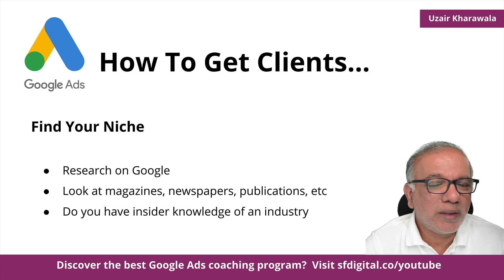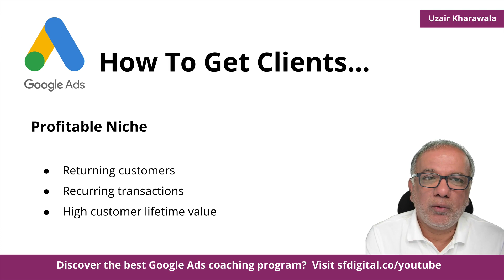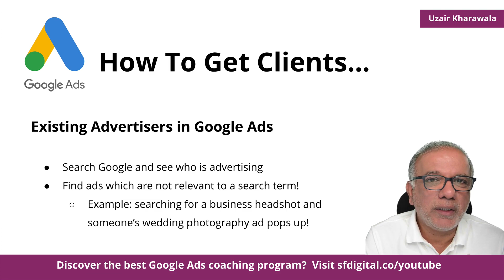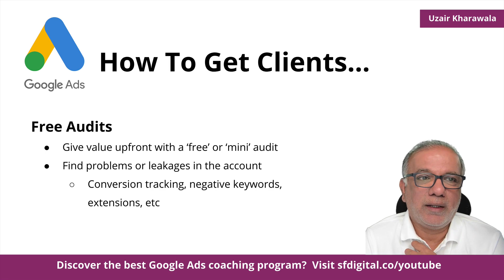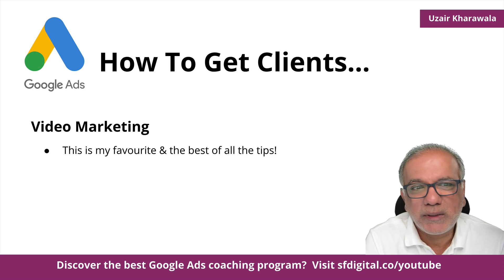How to Get Clients for Google Ads / Digital Marketing Agency / Freelancing / IT Company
The No.1 Google Ads Coaching and Training Program.

Are you a freelancer or a digital marketing agency owner struggling to get new clients for your Google Ads? In this video, I'm going to share my top tips on how to acquire new clients.

In this video, I am going to show you how we acquire new clients for our agency and I'm going to give you my top tips to get new clients. Okay, so let's get this video started as to how to get new clients for your Google ads.

0:00 - How to Get Clients
0:55 - Find Your Niche
5:05 - Profitable Niche
7:21 - Existing Advertisers in Google ads
9:46 - Free Audits
11:22 - Freelancing Websites
11:50 - Video Marketing

Free Resources